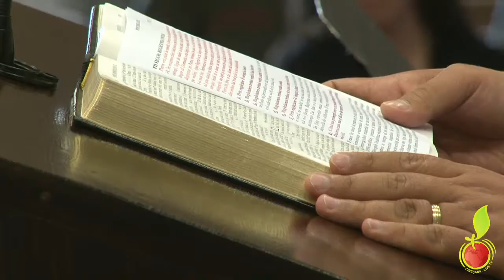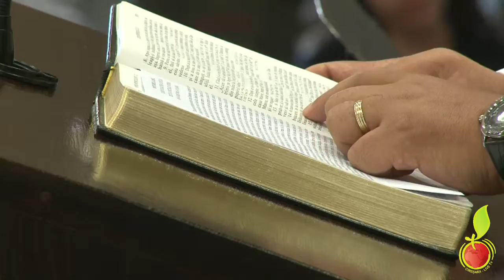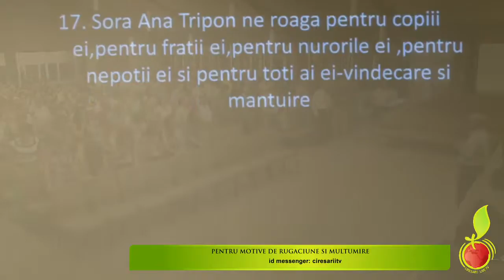Dan Lucaci - Punct si de la capat (25 August, 2013)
Slujba Bisericii Sfanta Treime, Beius - Sala Ciresarii (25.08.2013) - Seara de Evanghelizare